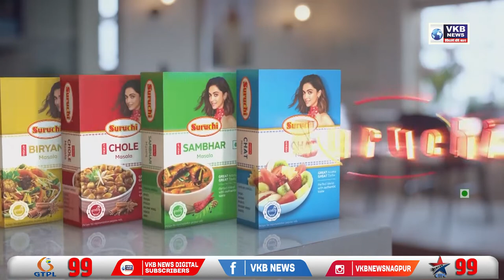सामाजिक परिवर्तन के लिए युवाओं का भ्रमण